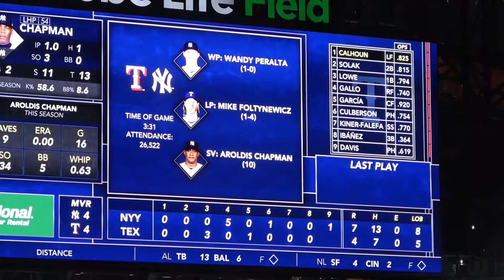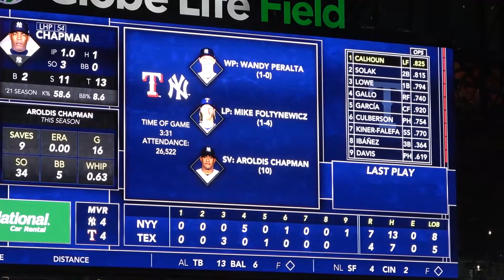Rangers/Yankees 5/18/21: Chapman Strikes Out Davis to Notch Save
Aroldis Chapman gets Khris Davis to look at an 103 mile an hour fastball for strike three, clinching the Yankees' game two win, and Chapman's tenth save of the season.